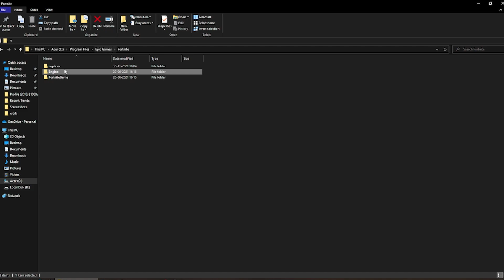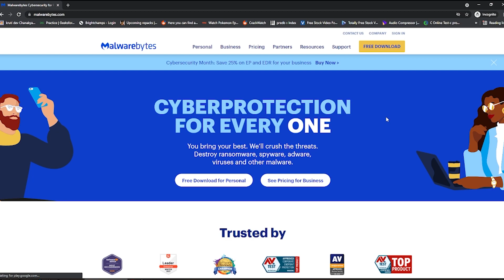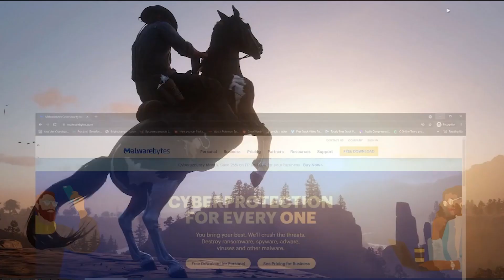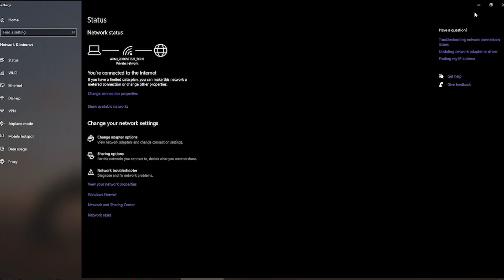How to Fix Fortnite Stuck in Loading Screen? 3 Steps For Fortnite stuck in login screen *GUARANTEE*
How to Fix Fortnite Stuck in Loading Screen? 3 Steps For Fortnite stuck in login/loading screen *GUARANTEE*

So in todays video I am going to talk about how to fix  Fortnite Stuck in Loading Screen or fortnite stuck in the login screen. This is a simple 3 step video which will guarantee help you to fix the issue for fortnite getting stuck in the loading screen in season 8.Many Fortnite players are not able to find a fix for the loading screen glitch but this video has 3 step and I can guarantee that 1 of the step will definitely help you to fix the login screen/loading screen stuck issue permanently.